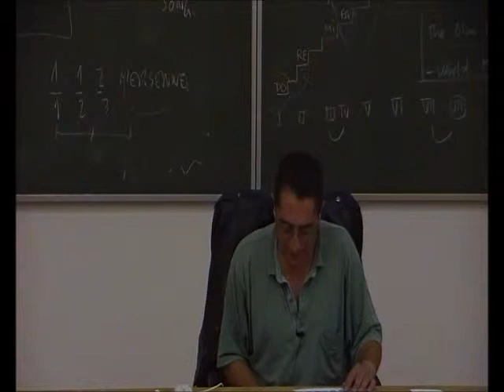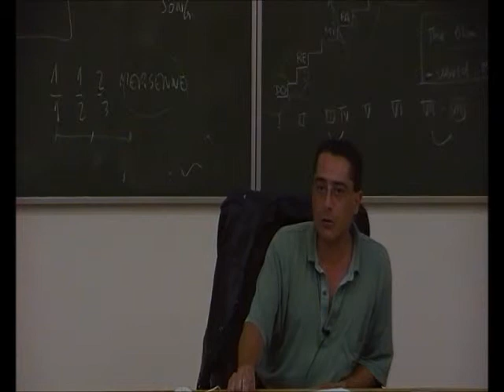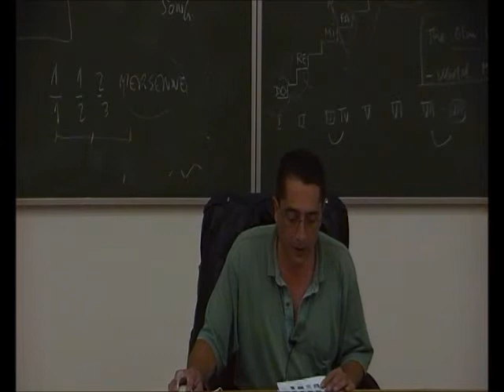Romanticismo - Cómo se grababan discos en 1900 - Prof. Manuel Lafarga